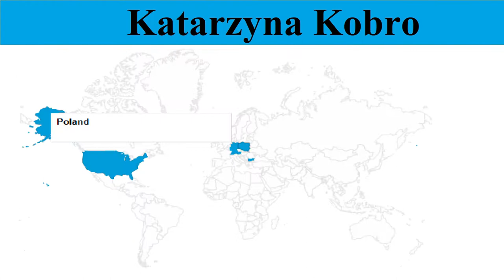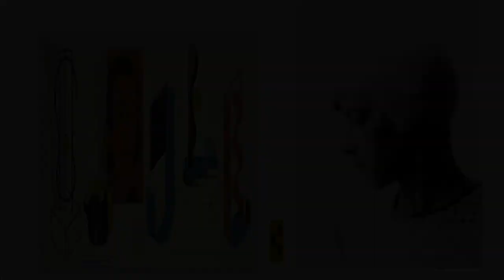Katarzyna Kobro- Who was Katarzyna Kobro? Google Doodle celebrates 124th birthday of Katarzyna Kobro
Katarzyna Kobro- Who was Katarzyna Kobro?  Катаржина Кобро
Google Doodle in United States, Poland, Germany celebrates 124th birthday of Katarzyna Kobro.
Today’s Google Doodle celebrates Katarzyna Kobro's 124th birthday in United States, Poland, Germany. Katarzyna Kobro who was Russian-born, Polish avant-garde sculptor and art theoretician. Her utilitarian and geometric sculptures explored the relationship between expression and the infinitude of space, carving out Kobro’s place as a leading innovator of early 20th century Central European abstract art.

Katarzyna Kobro was born on January 26, 1898 in Moscow, Russia, though at the time her family lived in the area now known as Latvia. In her teen years, Kobro and her family moved to Moscow, where she studied art from the prestigious Moscow School of Painting, Sculpture and Architecture.

On this creative foundation, Kobro created her first sculpture in 1920—an amalgamation of metal, wood, glass, and cork titled “Tos 75 - Struktura” (Tos 75 - Structure). She moved to Poland soon after, where she created her most famous works—the 1925–1933 sculpture series “Kompozycja Przestrzenna” (Spatial Compositions) and the 1931 philosophy book,  “Composition of Space: Calculations of Space-Time Rhythm,” co-written with her husband, Władysław Strzemiński. Kobro further declared her conceptual philosophy in signing the 1936 Parisian “Manifeste Dimensioniste” (“Dimensionist Manifesto”), which called for the integration of scientific advancements into art.

Today’s Google Doodle apes the designs of some of Katarzyna Kobro’s artworks, with slight modifications to properly form the letters of “Google.” For example, the initial letter “G” is clearly inspired by “Rzeźba Abstrakcyjna (2)” — or “Abstract Sculpture (2).” Meanwhile, the first letter “o” and the second “g” are inspired by two pieces in Kobro’s series of Spatial Compositions.
Happy Birthday, Katarzyna Kobro

She Died 22 February 1951 (aged 53) in Łódź, Poland.

Katarzyna Kobro – 124. rocznica urodzin
124 години от рождението на Катаржина Кобро